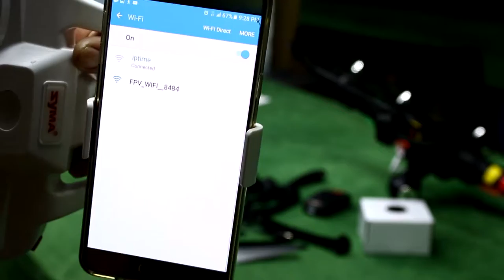DRONE SYMA X8W SPV REAL-TIME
4CHNNEL REMOTE CONTROL QUADCOPTER
HD CAM Equipment
WI FI Transmission
REAL-TIME VIDEO TRANSMISSION
HESDFREE
EVERSION
6AXIS Stabillization System

preab sovath,
sinn sisamouth,
sin sisamot,
sin sisamoth,
sin sisamouth,
ros sereysothea,
ros serey sothea,
noy vanneth,
hem sivon,
meas soksophea,
sok pisey, toch sreynech,
song senghon,
keo sarath,
sokun nisa,
aok sokunkanha,
oak sokunkanha,
houy meas,
pen ron,
Khmer boxing,
Ctn,
ctn comedy,
ctn peakmi,
ctn joke,
ctn funny,
abc news,